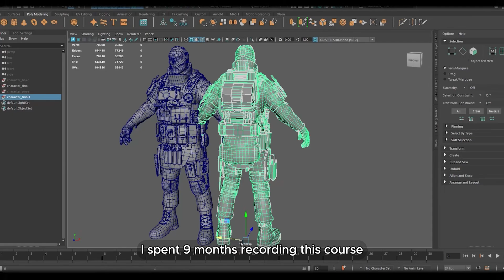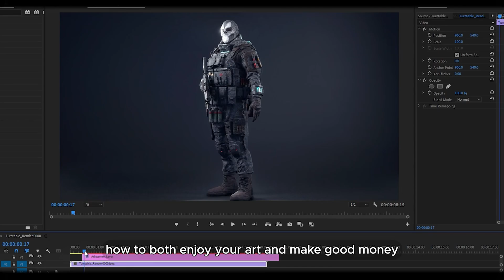Game Character Creation Full Course | Ultimate Guide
🔥 AAA Game Character Creation Full Course

Learn how to create a professional game and animation character!
🚀 In this course, you will learn:
✅ 3D sculpting and modeling in ZBrush
✅ Standard retopology for games and animation
✅ Professional baking and texturing
✅ Lighting and rendering in Unreal Engine 5 and Marmoset
✅ How to enter the job market and make money with 3D skills
✅ Building a strong portfolio to attract employers and game studios

💰 Want to make money from your art? This course teaches not only technical skills but also how to enter the industry and create passive income!

🎯 If you want to become a professional 3D artist, don’t miss this tutorial!